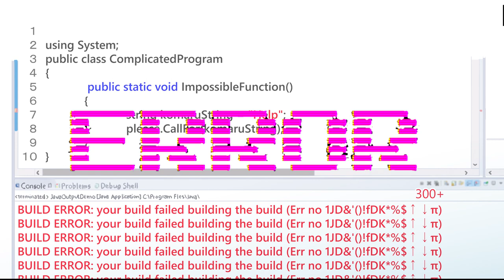Toradex: サポート中心メーカー！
小丸さんが困っている状況で元同僚からアドバイスもらいました！